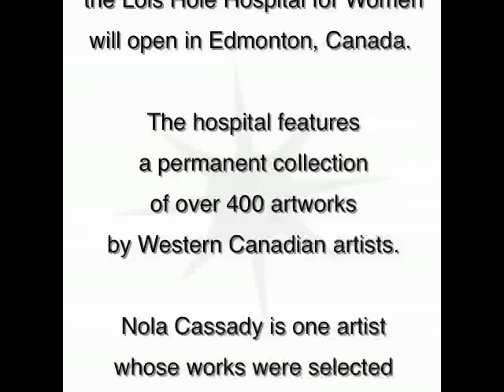Nola Cassady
Nola Cassady talks about her recent commission of 20 pastel-on- paper still-life pictures for the Lois Hole Hospital for Women, open May 16 2010 in Edmonton, Canada.